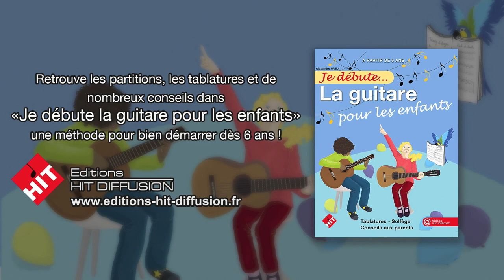Je débute la guitare pour les enfants (A. Wallon) - vidéo 43 - Woody le Boogie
Ce morceau est un Boogie-woogie, c'est un style de musique très connu !